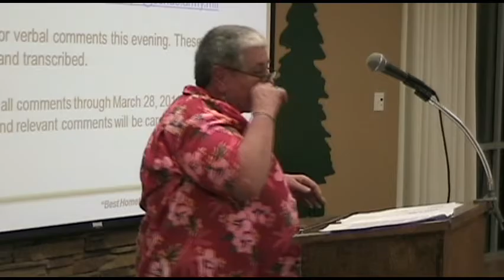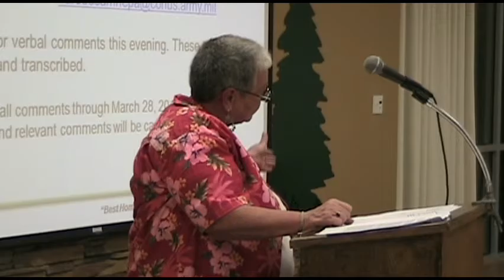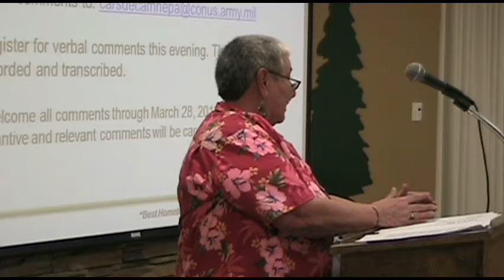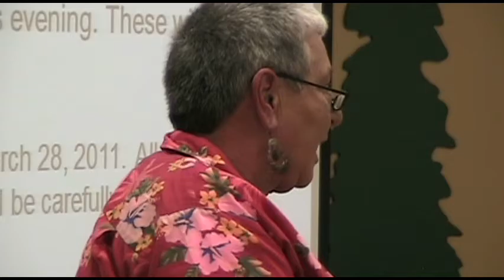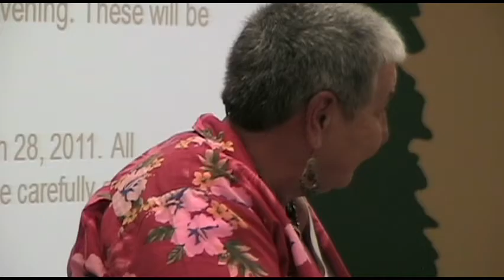Paula Ozzello on PCMS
The Army came to Trinidad on Thursday night to attempt to justify its latest environmental assessment on how it can ramp up training at the Pinon Canyon Maneuver Site.

This is Paula Ozzello's public comment.
She is the spokesperson for the Southern Colorado Environmental Council.
The SCEC wants to see 50 test wells on site, not the 9 presently active.

Army Col. Robert McLaughlin, Fort Carson garrison commander, repeated the lie that expanding Pinon Canyon is no longer the Army's goal — but that making more use of training area is.

No one at the public input session supported the idea.

Judge Matsch already ruled that the Army's "after-action" training reports demonstrated that extensive environmental and archeological damage was done during previous training, so that putting the same terrain to an even heavier use could not be justified by the EIS the Army did in 2007.

The latest study doesn't even address those concerns.

In its new EA, the Army dismisses Matsch's findings about previous damage, saying those "after-action reports" were largely anecdotal, not scientific. It argues that no scientific data has been collected to determine how much training can be done at Pinon Canyon before violating environmental obligations to protect the prairie range.

The EA just says the Army will follow all environmental and historical protection requirements without any scientific assessment of what damage a 50 ton tank will do to the fragile short-grass prairie and the historical and archeological sties covering the PCMS.

A waiver, allowing for the purchase of more land to expand the PCMS was granted by the DOD in 2007, and is still in effect.

Please contact your local, state, and federal legislators.
Let them know that we MUST CONTINUE THE FUNDING BAN AND TO ASK THE DOD TO REMOVE THE WAIVER.

not1moreacre.net
markudall.senate.gov/?p=contact
bennet.senate.gov/contact/
tipton.house.gov/contact-me
gardner.house.gov/contact-me
lamborn.house.gov/index.cfm?sectionid=3
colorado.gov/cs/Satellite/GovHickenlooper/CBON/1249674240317